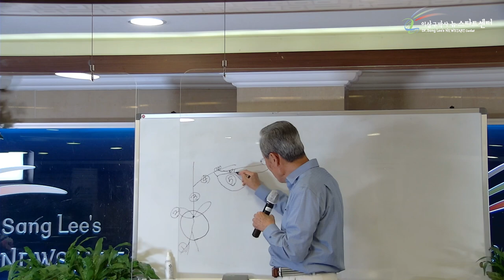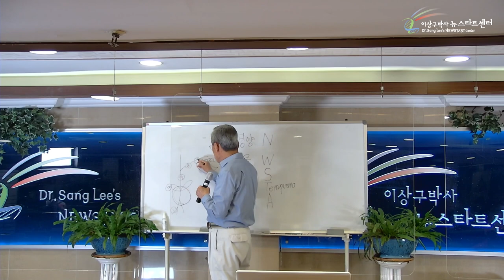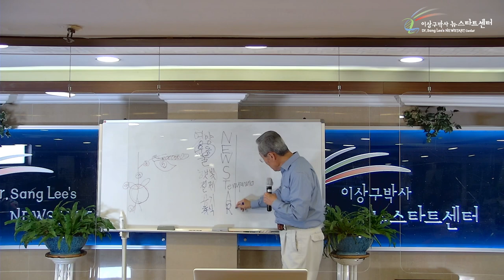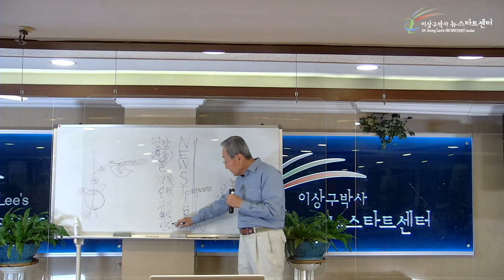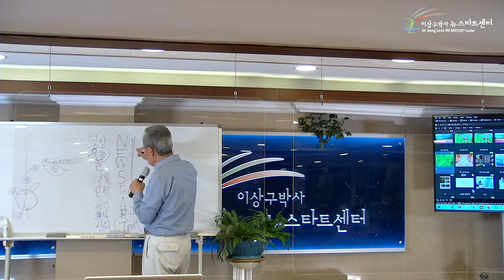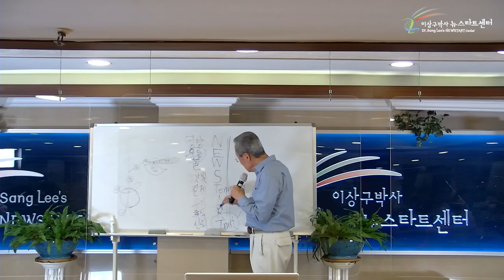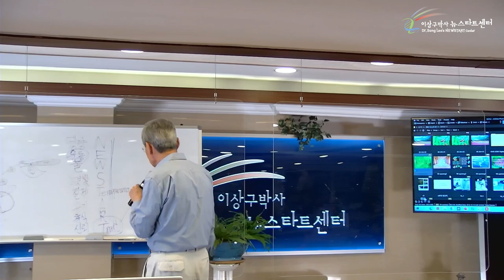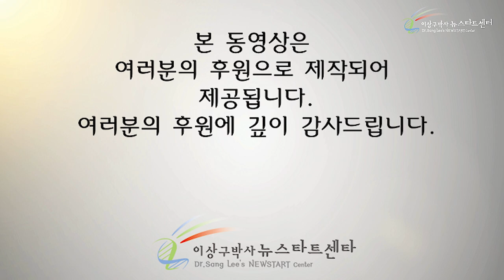[9강] NEWSTART가 기본여건이다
00:00 식물의 기본여건

14:24 동물의 기본여건

21:12 인간의 기본여건